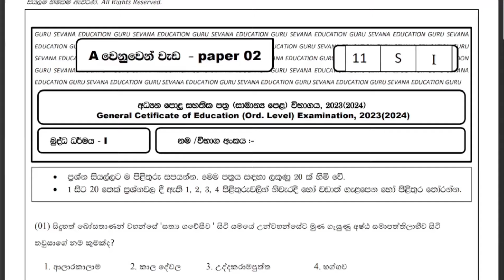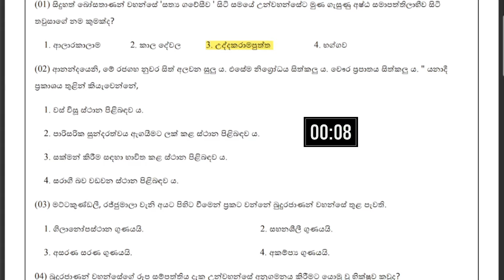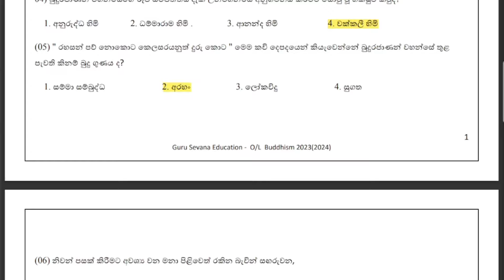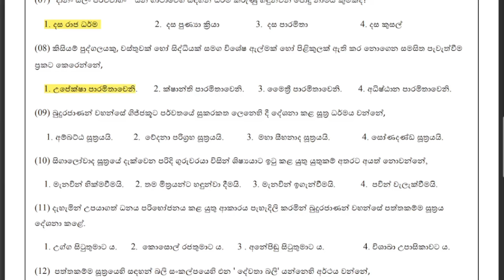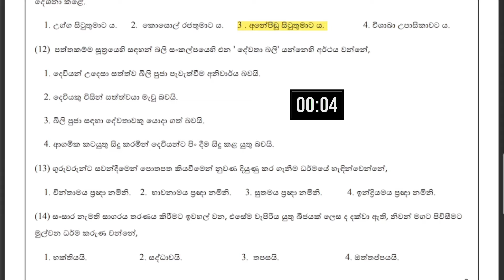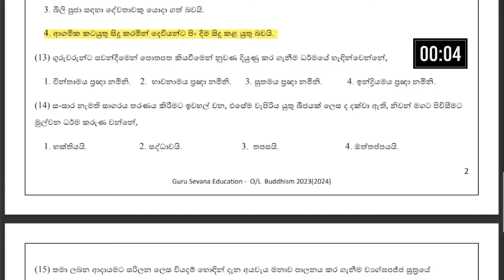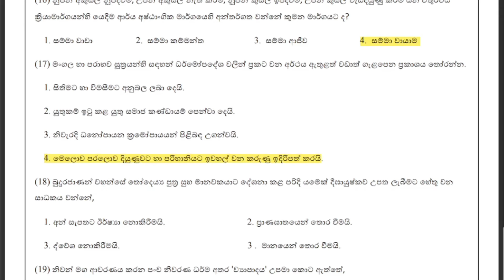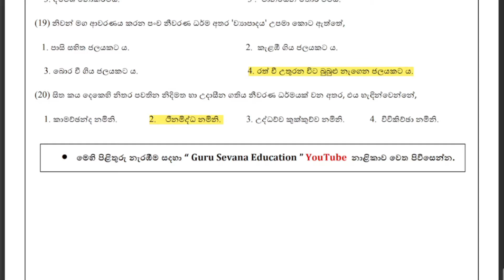සාමාන්‍ය පෙළ බුද්ධ ධර්මය පෙරහුරු පරීක්ෂණ ප්‍රශ්න පත්‍ර - 02 | O/L Buddhism 2023(2024)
◻️අද මේ විඩියෝ එක අරගෙන එන්නේ අධ්‍යන පොදු සහතික පත්‍ර සාමාන්‍ය පෙළ විභාගය 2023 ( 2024 ) අවුරුද්ද ට අදාළ  අප විසින් පාස් පෙපර් ඇසුරෙන් නිර්මාණය කරන ලද බුද්ධ ධර්මය අනුමාන දෙවන ප්‍රශ්න පත්‍රය යි.

⚪ මෙයට අදාළ PDF එක ලබා ගැනිමට O/L 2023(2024) බුද්ධ ධර්මය ලෙස ටයිප් කර ඔබේ නම, පාසල, දිස්ත්‍රික්කය 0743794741 නම්බරය ට WhatsApp Message එකාක් යොමු කරන්න . නැතහොත් පහත ලින්ක් එකෙන් අපගේ WhatsApp Channel එකට join වෙන්න.

🤩 ඔයා අනිවාර්යයෙන් ම සාමාන්‍ය පෙළ විභාගය ට පෙර බැලිය යුතු විඩියෝ සෙට් එක 👇👇👇